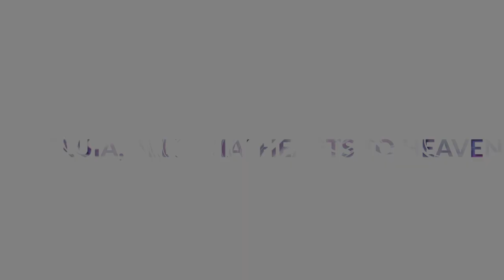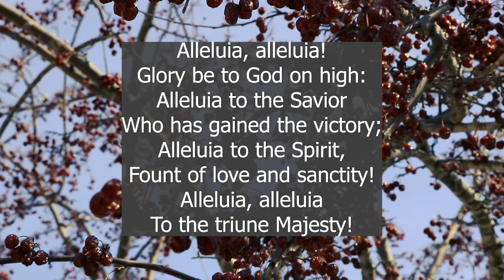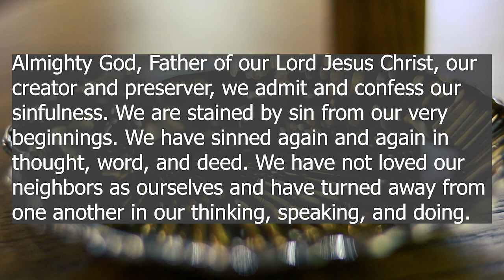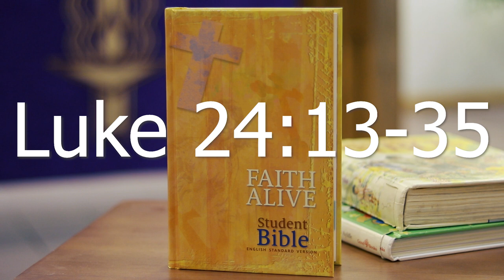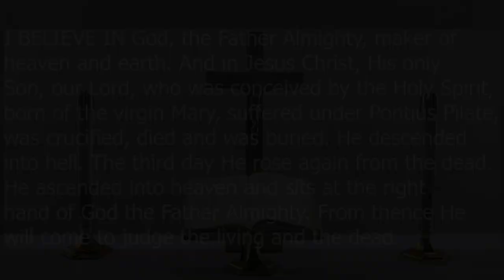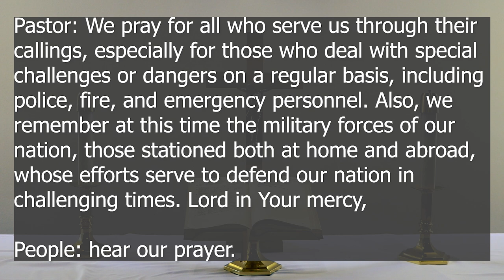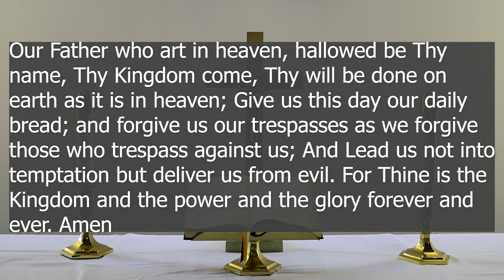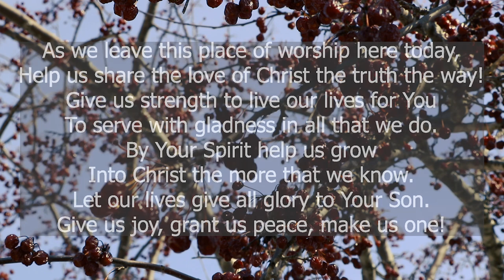April 26th, 2020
Trinity is a community of people whose lives are being transformed by the saving grace of Jesus Christ. Along with our sister congregations of the Lutheran Church – Missouri Synod, we believe that Jesus Christ is the only Way, Truth and Life.

We come together to receive God’s mercy, worship Him, and listen to dynamic, relevant messages based on Biblical truths.

We strive to share God’s love with all and reach out to serve our neighbors, both locally and around the world.

Come and hear about Our Lord’s grace, mercy and love.

"Make Us One"
Verse 2 Lyrics by Gary Bach Used by permission